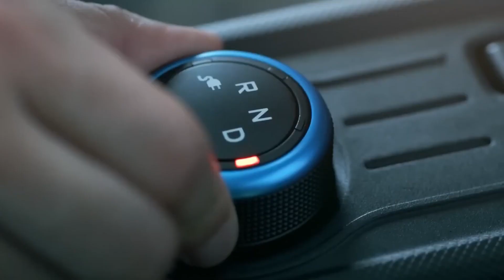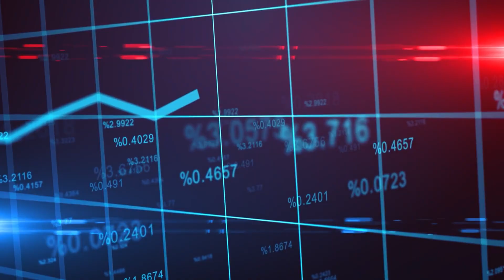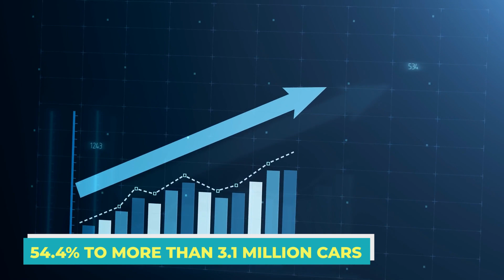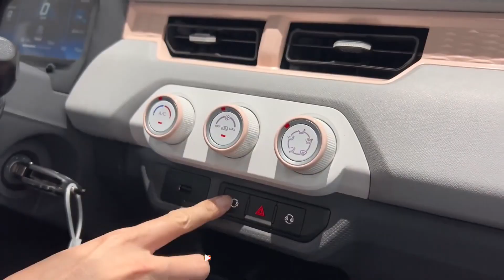Crazy Chinese Electric Car for $5K? - Mystery Car From Alibaba!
Welcome Back To Voltify

There have been rumors and speculation about a $5,000 electric car being developed by Alibaba, the Chinese e-commerce giant. However, there is currently no concrete evidence or official announcement regarding such a car from Alibaba. It is worth noting that there are already several Chinese automakers offering low-cost electric vehicles, such as the Wuling Hong Guang Mini EV, which starts at around $4,500. These vehicles are mainly targeted at the domestic Chinese market and have limited range and features compared to more expensive electric vehicles. While it is possible that Alibaba or another Chinese company may develop a $5,000 electric car in the future, it is important to approach such rumors with caution and wait for official announcements and details before making any conclusions. Additionally, the quality, safety, and performance of such a low-cost electric car may be questionable, and consumers should carefully consider their options before making a purchase.  In this video, We are discussing Crazy Chinese Electric Car for $5K? - Mystery Car From Alibaba!